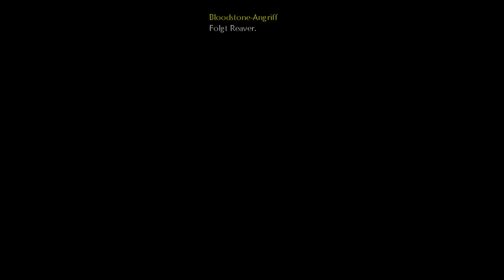FLUCHT | Fable 2 | #058 | Let's Play | Gameplay | Deutsch/German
Fable 2 (Deutsch/German) – Action RPG | Fable 2 Gameplay / Lets Play (Deutsch) - RPG Game / Rollenspiel
Let's Play RPG / Rollenspiel

-  Fable 2 (F2) –
Action Rollenspiel von Lionhead Studios / Microsoft Studios (2008)

►Let’s Play Fable 2 [F2] Playlist (german/deutsch – Action RPG/Rollenspiel)